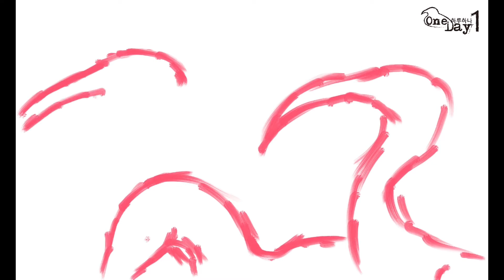홍따오기 그리기